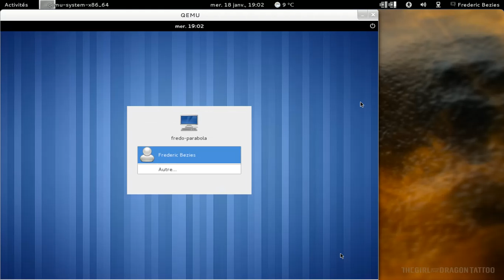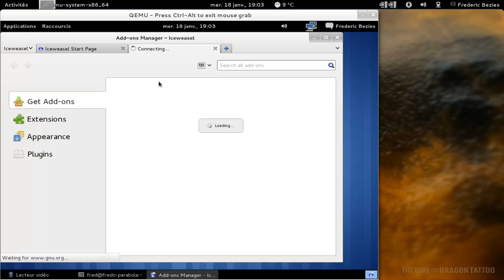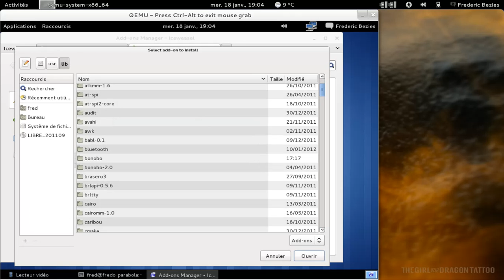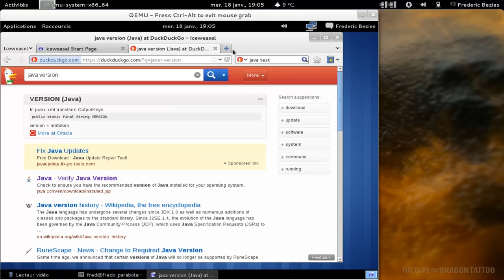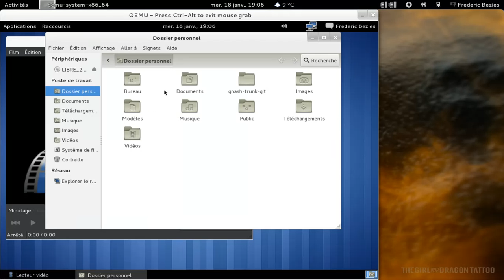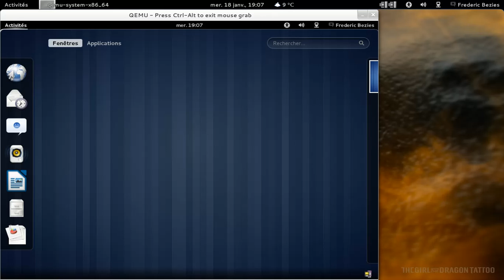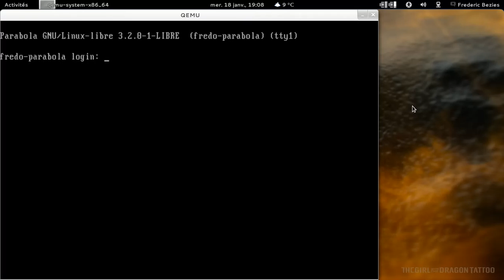Parabola GNU/Linux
La Archlinux avec le noyau linux-libre en action dans une machine virtuelle qemu-kvm